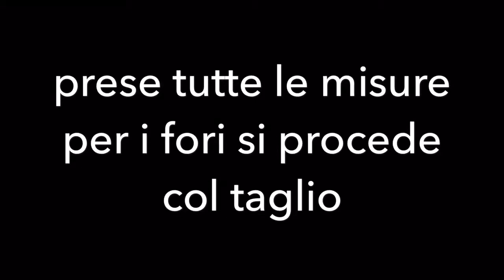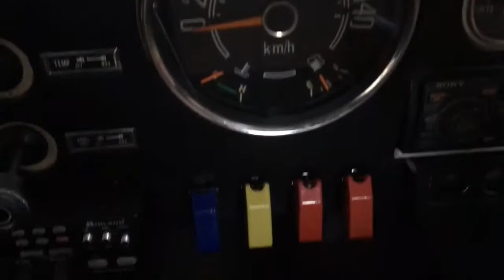CJ7 PRESA ARIA TURBO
Low budget hood scoop for jeep CJ7 Isuzu 2.8 swapped
Dopo tanto pensare la soluzione era alla fine quella pi semplice, in linea con le cromature della jeep e nemmeno tanto estrema o invasiva ecco trovata la soluzione per dare aria fresca al mio intercooler